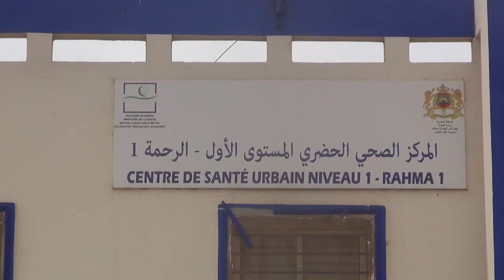ضرورة الإدلاء بوثيقة التلقيح تخلق الفوضى وسط المواطنين بالدار البيضاء